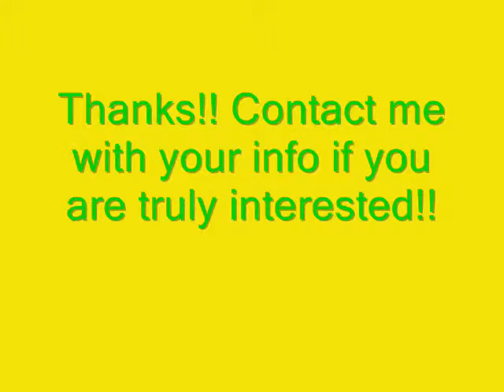Call for Scholarship Applicants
Be the change that you want to see in the world!! Mahatma Ghandi

I am a belly dancer, student, and lover of education looking for a person in need of money for college!!